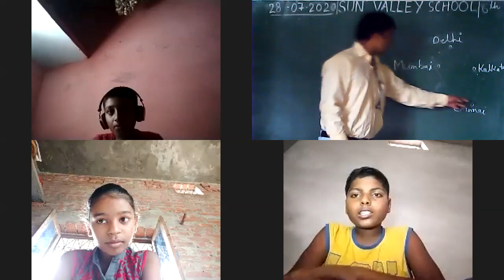6th Maths Exericse 1.2 Part 2